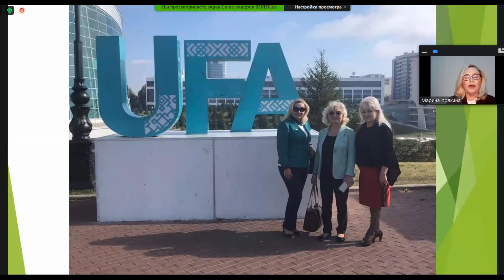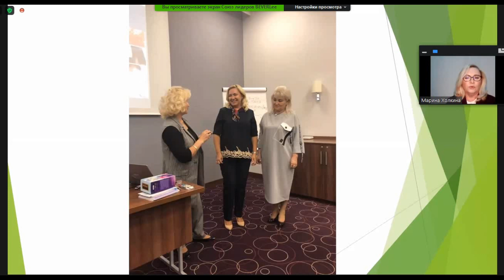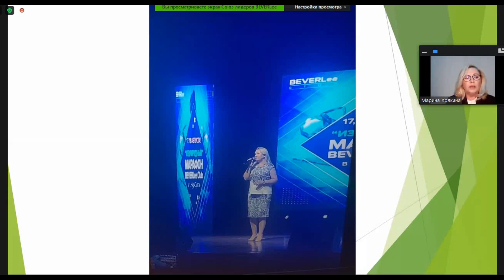Врач Нутрициолог выбирает компанию BEVERLee! Японская продукция помогает многим оздоровиться!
Нутрициолог - самая востребованная специальность 21 века среди народа!
Почему???
Потому что пациенты и хронически болеющие люди устали болеть, сидят на пожизненном симптоматическом лечении, на гормонотерапии!

Японские БАДЫ - это НЕ ЛЕКАРСТВО!
И сложные состояния, гнойные процессы самостоятельно не лечат!

Что же такое продукция от компании BEVERLee?!
Это прежде всего необходимое нужное клеточное питание для всего организма!!!
Именно из-за восполнения необходимых минералов и витаминов возобновляются функции органов внутренней секреции, улучшается кровообращение, восстанавливаются 12 систем организма, расщелачивается среда и нормализуется показатели крови!

Т.е. при длительном и полном лечении комплексами от BEVERLee, наши пациенты обретают другое качество жизни и помогают близким жить счастливо, безболезненно и полноценно!

За подробной информацией по продукции обращайтесь
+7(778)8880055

С уважением, Зауреш Булатовна